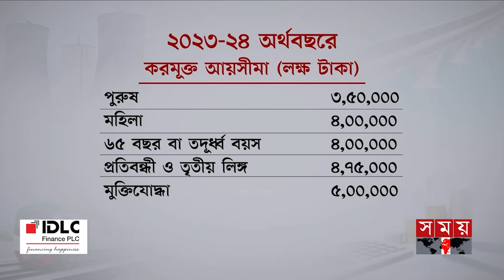দুপুরের সময় | দুপুর ২টা | ০৫ জুন ২০২৪ | Somoy TV Bulletin 2pm | Latest Bangladeshi News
Somoy TV: t.ly/Se1z
Somoy TV Bulletin: t.ly/iqIq
Somoy Entertainment: t.ly/3dWC
Somoy Sports: t.ly/iASp
SOMOY TV ISLAMIC: t.ly/zU6a

Somoynews.tv: t.ly/Y7ab
খেলার সময়: t.ly/xJ5H
সময়ের গল্প: t.ly/EW3M
এ সময়ের বাণিজ্য : t.ly/m3ir

Groups:
Somoy TV (Official)✅: t.ly/ajiO
Somoy Entertainment✅: t.ly/8CLh
Somoy Business✅: t.ly/4xaJ